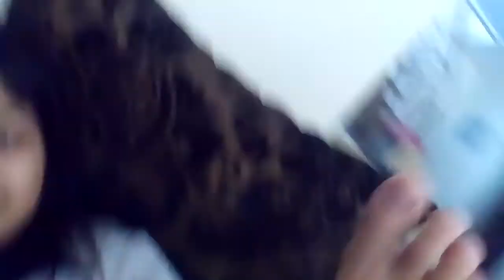Terbaru . keluarga fania Episode 1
Hai aku bikin sendiri loh gataudeh suka atau nggak. By syelma